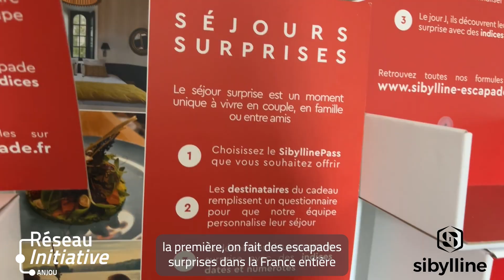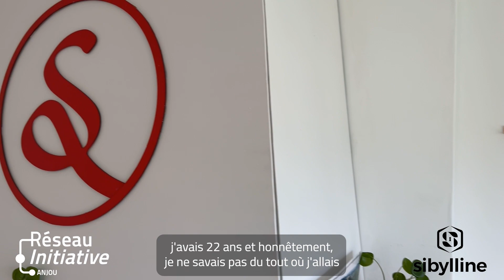INTERVIEW MATHILDE BLANCHARD - SIBYLLINE ESCAPADE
🎲 Après dix ans dans l’événementiel, Mathilde Blanchard a fondé Sibylline Escapade en 2016 pour faire découvrir la région de façon originale, en mettant en avant artisans et producteurs locaux. L'agence propose désormais des activités de cohésion à travers toute la France.

Myriam Plancke, Directrice de l’association Initiative Anjou l’avait accompagnée au moment de la présentation de son projet de création devant le Comité d’Agrément en 2016, et également pour son développement en 2019.